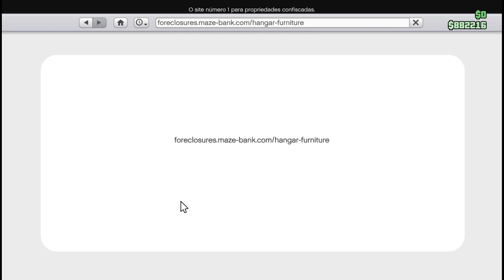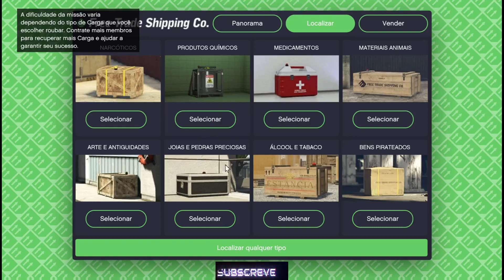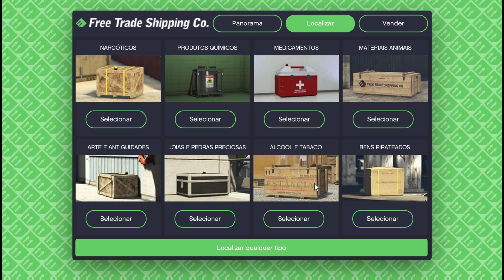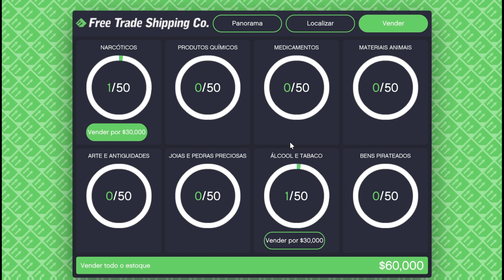GTA V: Tudo Sobre o Hangar!! Como Funciona e será que Vale a Pena??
Partilhem
Subscrevam
Até Breve

PSN
MisterWolfe496
SirWolfe496

Jogo
Link da PSN;